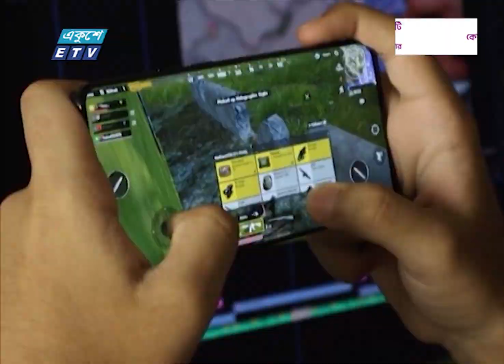নতুন প্রজন্মকে মাদকমুক্ত রাখতে ব্যক্তি উদ্যোগে গড়ে উঠেছে ফুটবল একাডেমি || ETV News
নতুন প্রজন্মকে মাদকমুক্ত রাখতে ও স্মার্ট ফোনের প্রতি আসক্তি কমাতে কুষ্টিয়ায় ব্যক্তি উদ্যোগে গড়ে উঠেছে ফুটবল একাডেমি। ১২৭ কিশোর ও তরুণ এরই মধ্যে নাম লিখিয়েছে একাডেমিতে। প্রতিদিন প্রশিক্ষণের পাশাপাশি চলছে প্রীতি ফুটবল ম্যাচ। এমন উদ্যোগ সাড়া ফেলেছে স্থানীয়দের মাঝে। কুষ্টিয়া প্রতিনিধি জহুরুল ইসলামের প্রতিবেদন; জানাচ্ছেন আকাশ উজ্জামান।